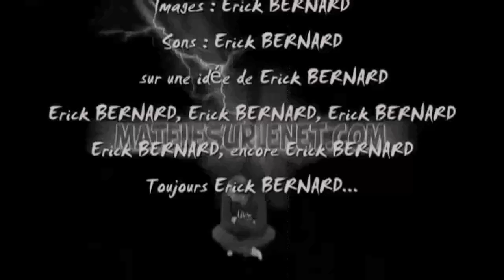L'abbé Ricko - la confondation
Ben quoi ? Tout le monde peut se tromper ...non ?